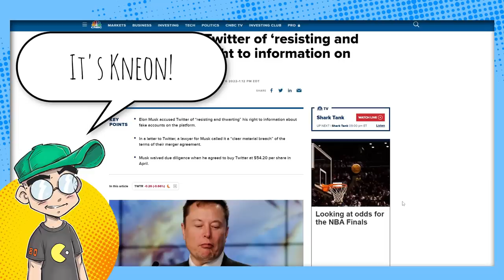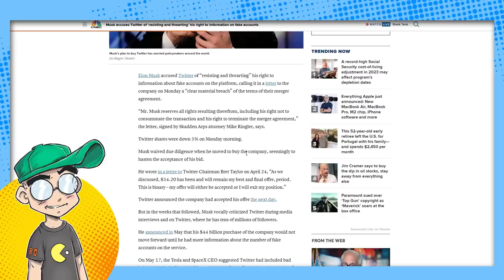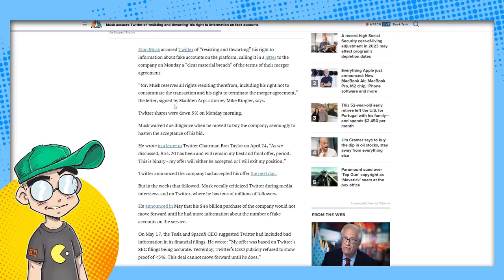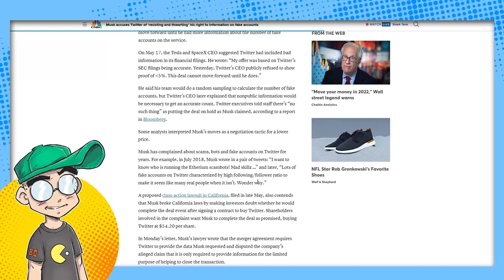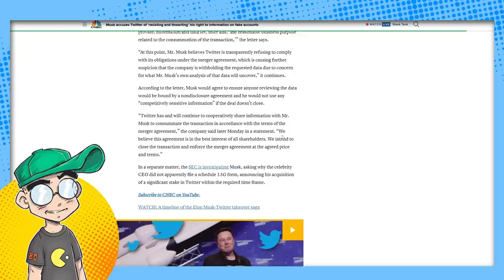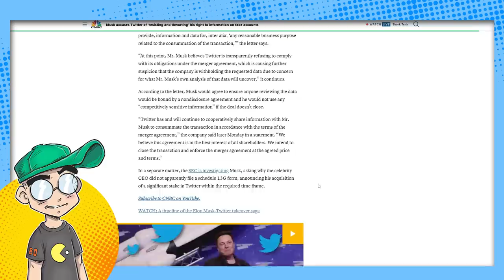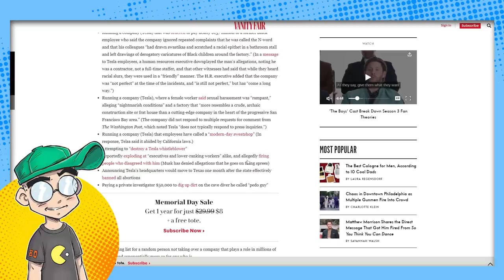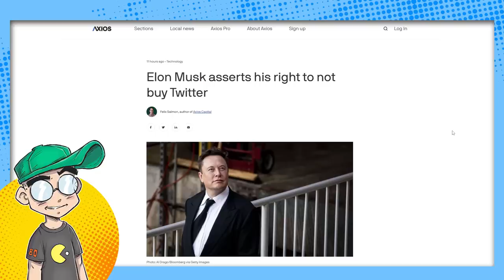Elon Musk Might NOT Buy Twitter. Because It's FAKE.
Elon Musk is apparently trying to backpedal on his Twitter acquisition, claiming that Twitter refuses to provide him with data to prove that the platform isn't made up of bot and spam accounts.